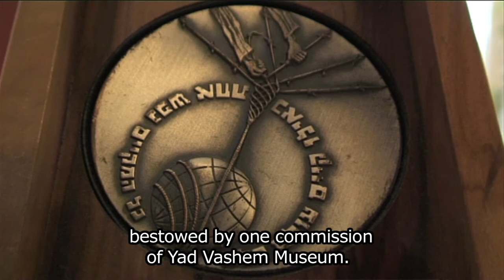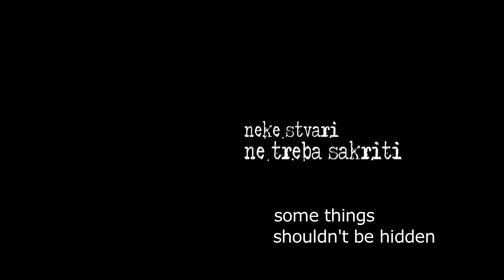NEKE STVARI NE TREBA SAKRITI / SOME THINGS SHOULDN'T BE HIDDEN - crowdfunding promo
This is a promo for crowd-funding campaign for the documentary film directed by young author Lidija Špegar and produced by Restart Laboratory dedicated to production of debutant authors.

The film follows Nives Jagodić in her research about her grandfather Dr. Joza Jagodić, doctor in Bjelovar's general hospital, who posthumously got the acknowledgement ''Righteous among the Nations''. Through her travels and conversation with the man whose life was saved by Dr. Joza Jagodić, we will find how much he risked throughout the whole WW2 in order to save civilians from certain death. His example will show us what makes people do something noble and righteous and even risk their own lives.